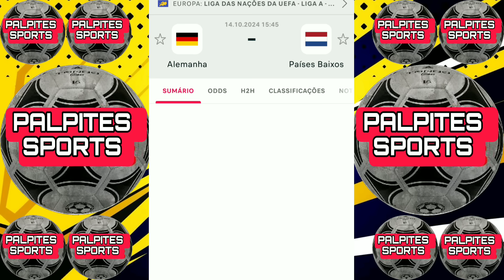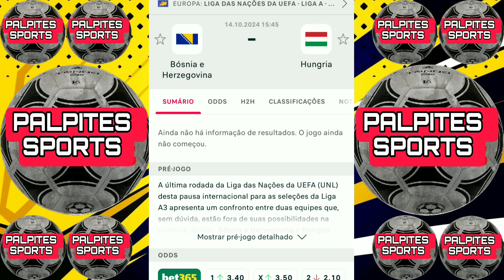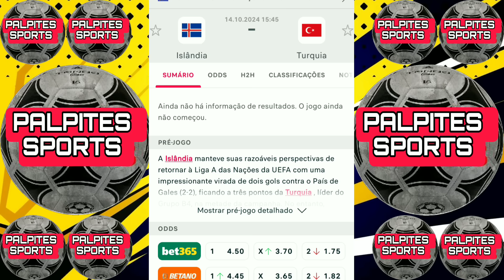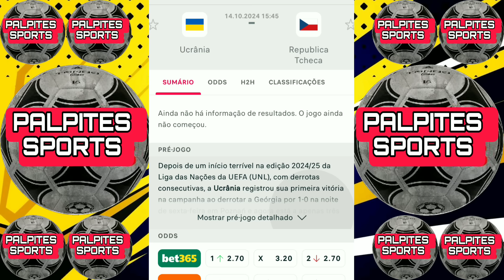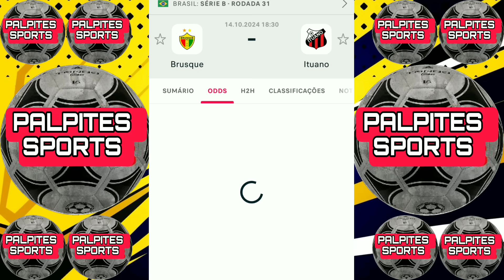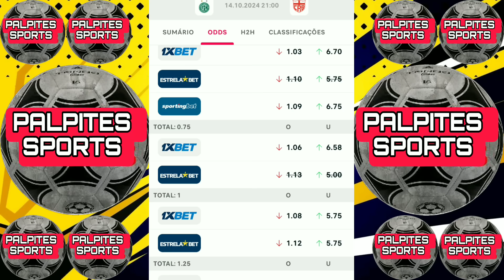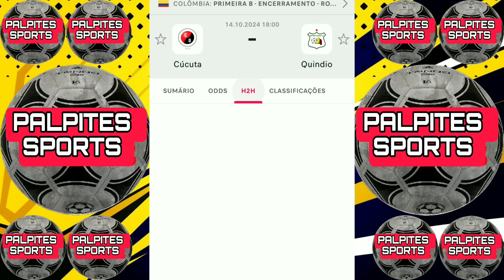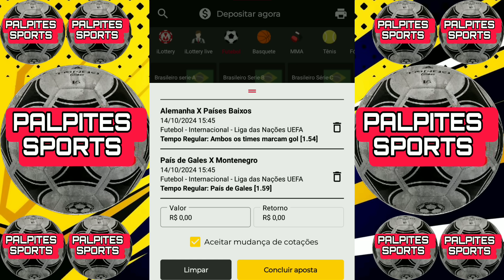Palpites De Futebol Desta Segunda-Feira 14/10/2024